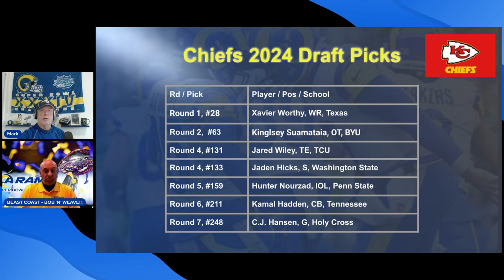What three teams nailed it in the 2024 draft; and Paul and Mark talk about their 5 favorite Rams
We love what the Rams did in the 2024 draft. Paul Walia gives a shout out to three other teams that he thinks nailed it as well. Plus, Mark and Paul share their five favorite Rams of all time.